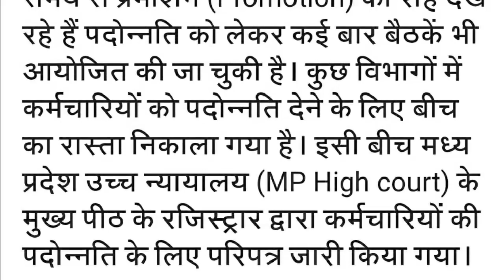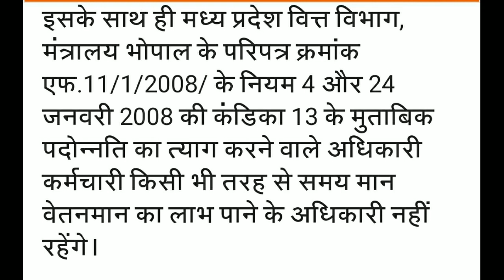MP अधिकारी, कर्मचारियों की बड़ी खबर, पदोन्नति की प्रक्रिया शुरू, 20 जुलाई तक देनी होगी जानकारी ।